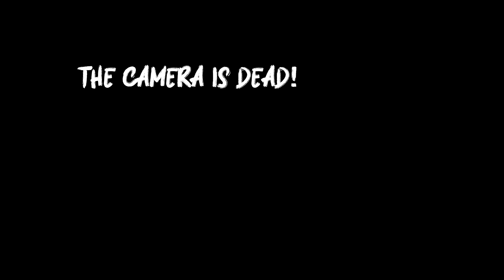Memes To Watch While You Eat Tacos 🌮